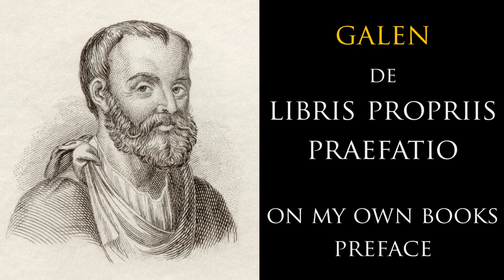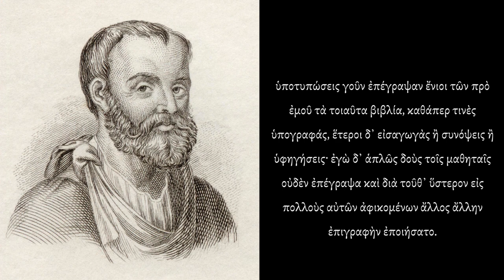Galen. On My Own Books. Preface.